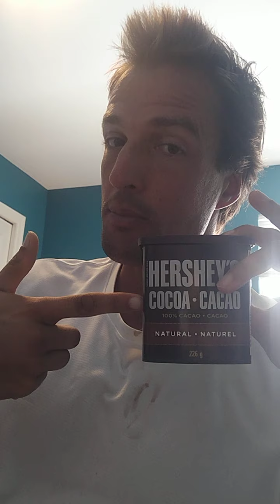There are 3 “+2’s” in FATHER: T H E
There is 1 “+1”: A
There are 2 that divide by 3: F R

3 +2’s: E E T
1 +1: P